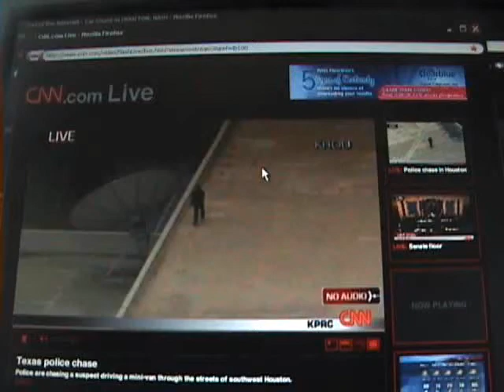CNN Car Chase Reaction Dallas 7/6/2009